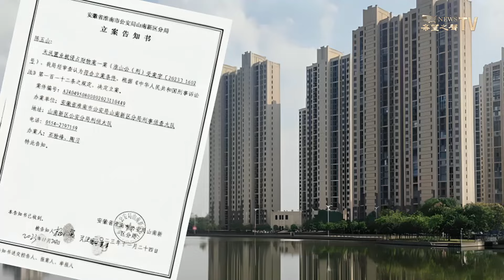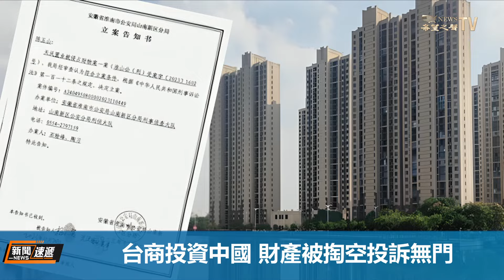重大變化！俄羅斯與中國經貿合作將深入中國東北，專家析小心與熊共舞！【新聞速遞】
從2022年 俄羅斯 入侵烏克蘭以來，美國 對俄國和俄國實體實施了一系列制裁。隨著中國大銀行撤回對俄羅斯相關交易的融資，一些 中國 企業開始轉向邊境小銀行和貨幣經紀人等地下融資管道。據內部消息，6月份將新增四家中國銀行作為渠道。專家認為這樣的結果不太好。

0608內容提要：
00:45   重大變化！俄國收款新增4銀行管道
02:37   前《央視》女主播坦言來世不願為人 引熱議
05:33   中共壓制掩蓋活摘罪行 受到各界人士反對
09:37   台商投資中國 財產被掏空投訴無門
13:36   美國5月新增就業超出預期 CPI將成為焦點